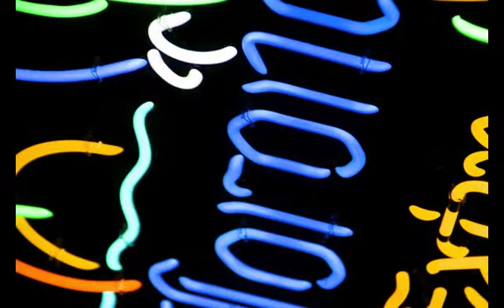Manny's X Mas Party 2015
Party event photography by Craig X Sotres for Manny Solana and his California Home Solutions company. Sit down dinner by Angel's Catering-Lydia Hernandez. DJ by The Party Zone Entertainment and entertainment by Gelfand the Magician! All at his wonderful home. Associates and friends all had a merry old time!